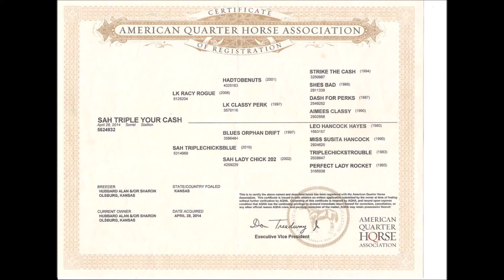SAH Triple Your Cash Lot #51 2017 Shannon Creek Quarter Horse Sale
This BIG 3 year old gelding is a gentle giant with the same disposition and athleticism of his sire, LK Racy Rogue. Of all the "Racy" colts I've had the opportunity to work with, this one is by far the best! He is not only quiet, willing and a quick learner, he truly tries hard to please you which makes him very easy to get along with. This prospect will excel on the ranch and has all the potential to be a 1D barrel horse or big money head horse! Started on the sled and roping slow steers, and tagging and dragging calves. He sells Sunday October 22, 2017 in Olsburg, KS.